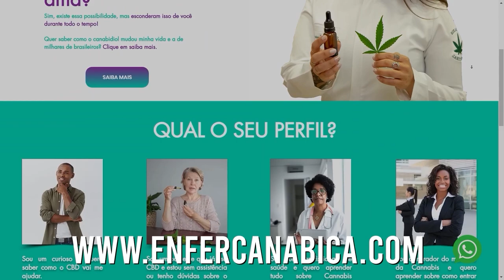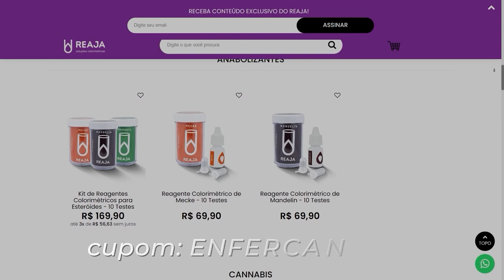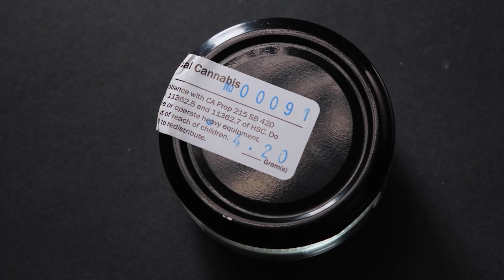STRAIN REVIEW ROYAL GORILLA l Enfercanabica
Fala meus Cannábicos!!
No vídeo de hoje, teremos mais um Strain Rewiew vamos conhecer a Royal Gorila
Para entrar em contato diretamente comigo para ter mais informações sobre a planta Cannabis e como adquirir o seu óleo medicinal de qualidade baseado no seu caso clínico vou deixar o meu site!

Para aprender mais sobre o assunto siga
Espero que gostem e deixem seus likes para ajudar o canal a crescer!

Grande beijo meus Canábicos 😘

Stephanie Santana

PRODUZIDO POR @insight.sav